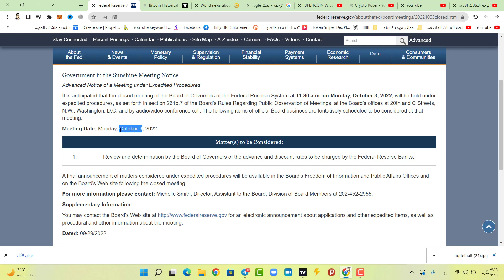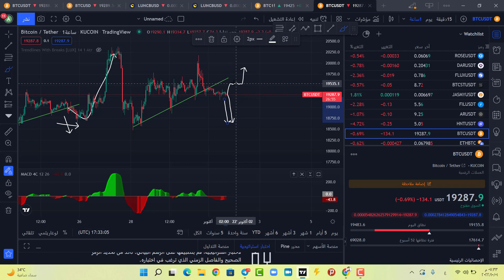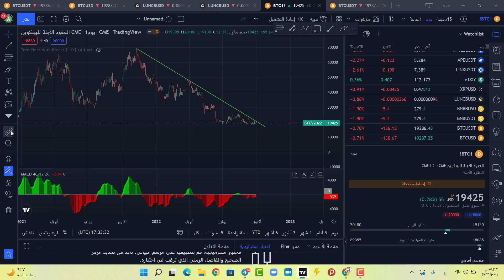البيتكوين حركة قوية قريبًا !! [هذا هو السبب] تحليل البيتكوين اليوم ، بسعر البيتكوين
بيتكوين حركة قوية  قريبًا !! [هذا هو السبب] تحليل البيتكوين اليوم ،  بسعر البيتكوين